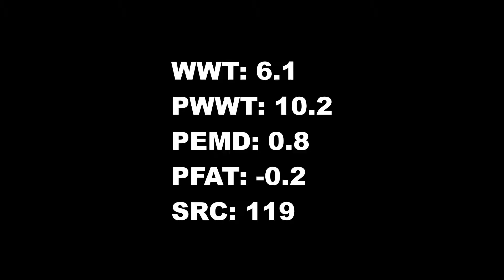LOT 92 160317